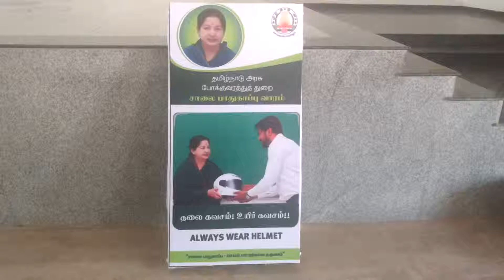12 01 15 Karur Against News in Transport Dep Vis